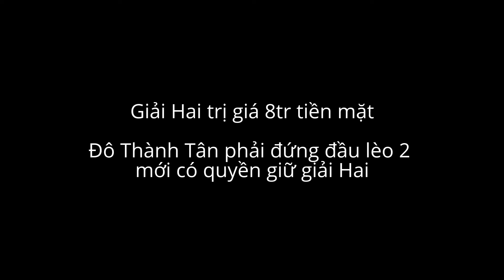Hội vật 2016 - Trịnh Nguyễn - Giải Hai - Thành Tân - Không phụ đề - HD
Trận tranh giải Hai của Hội vật Trịnh Nguyễn

Đầu lèo 2, lượt 1: Thành Tân |đỏ, giữ giải| vs. Hùng |Yên Phong, xanh, xin theo|
Đầu lèo 2, lượt 2: Thành Tân |đỏ, nhất thắng lèo| vs. Nghiêm Đình Cảnh |Yên Phong, xanh, xin theo|
--| Thành Tân thắng và giữ giải Hai
Giải Hai |Lượt 1|: Thành Tân |đỏ, giữ giải| vs. Công |Bắc Ninh, xanh, xin theo|
Giải Hai |Lượt 2|: Thành Tân |đỏ, nhất thắng| vs. Sơn |Bắc Ninh, xanh, xin theo|
Giải Hai |Lượt 3|: Thành Tân |đỏ, nhị thắng| vs. Nguyến Tiến Công |Đông Anh, xanh, xin theo|
--| Thành Tân toàn thắng 3 keo và giành giải Hai trị giá 8tr tiền mặt.

Thời gian: chiều ngày 17/4/2016
Tại: làng Trịnh Nguyễn, thị xã Từ Sơn, Bắc Ninh
Hội diễn ra trong 2 ngày 10-11/3 âm hàng năm